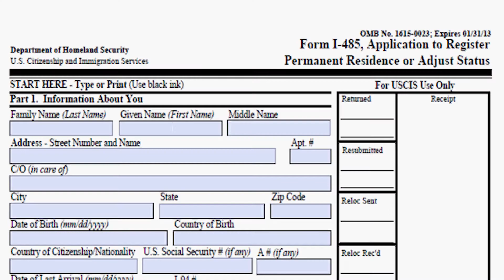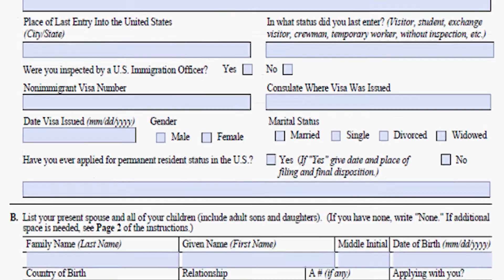6. I-485 APPLICATION TO REGISTER PERMANENT RESIDENCE OR ADJUSTMENT-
I started Pro Forma Immigration Attorneys to serve clients around Denver and the world with high value attorney services that are reasonably priced. Our 2 hour Form and Document Review program is $949. Here is the Form and Document Review scope of attorney legal services:

SCOPE OF LEGAL SERVICES: Attorney Consultation: 2 Hours of Document and Form Review for Marriage Based Adjustment of Status - $949:
Within the next 60 days from the date of this contract, we will provide the following services to you Petitioner (U.S. Citizen) and Beneficiary (Non-US Citizen) via live internet video conference (Zoom, Skype, Hangout, etc.) or telephone:
• Provide 2 consultations to review your immigration forms and documents – the first consultation is 90 minutes and the second consultation is 30 minutes.
• Send contract, instructions and checklist of documents via email.
• Review contract, payment info, notes and information from initial consultation, set up client file, schedule first consultation.
• HERE IS THE LINK TO THE FIRST INSTRUCTIONAL VIDEO – 3 hours 25 minutes includes 7 separate instructional videos on how to prepare and file your USCIS application.
o I-130 & I-864 for Petitioner. I-130A, I-485, I-765, I-131 & I-944 for Beneficiary
o Medical Exam from USCIS Civil Surgeon, sealed
o Proof of Good Faith Marriage (list and examples to be provided)
o Marriage, divorce and birth certificates for family. Criminal records of either spouse
o Non-Citizen’s passport (complete copy) with I-94 card, all immigration documents
o 3 years tax returns with W-2s, resumes, employment verification and 3 recent paystubs
o Discuss costs, filing fees and other processing information
o Send you email of necessary corrections and additions
• During the second 30-minute session we will:
o Review revised forms and additional documents – focus on corrections and additions
o Discuss assembly of the packet, cover letter, filing fees, mailing and follow up issues.
Please be advised that this Scope of Legal Services is to occur within the next 60 DAYS. We cannot advise you on matters of federal, state or county law, including issuing social security benefits, corporate law, drivers licenses, marriage licenses, family law matters, criminal law matters, estate planning, or other legal matters unrelated to immigration law.
Does not include USCIS form fees or medical exam fees.
Fee for Attorney Legal Services: $949
Scope of legal services to be performed within 60 days of the date of this contract. This limitation means that after 60 days our duty to perform attorney legal services will expire.

You can book your first 15 minute appointment to determine if this program is right for you. If it is, then I will send you the contract and my checklist of documents and sample letters for you to upload to me before our first Zoom video conference appointment. Fill out the forms on the USCIS website and upload them to me, along with your documents. As you can see, I have a nice set of instructional videos on YouTube for your use – 3.5 hours! We meet over zoom for 90 minutes, and I review and offer advice on how to correct errors and present your best case to USCIS. After our consultation, I send you and email with a list of all of the recommendations for you to complete before our second session. When you are ready, you will schedule your second 30 minute zoom on my calendar. We meet and finalize your forms and documents, USCIS filing fees and correct addresses. Then you mail out your applications knowing they are correct and not likely to be delayed.

I started Pro Forma Immigration to serve clients around the world with high value attorney services that are reasonably priced. We set flat fees for our services because we stand behind our work, and if things take longer than anticipated, then that is on us. You will never be billed for our mistakes or delays. We hold ourselves accountable based on our duties of loyalty and good faith, as well as under the attorney licensing  laws of the Supreme Courts of California and Colorado.

We utilize Zoom (or Skype) video conferencing and we also have in-person consultations at our offices in Denver, Boulder and Louisville, Colorado.